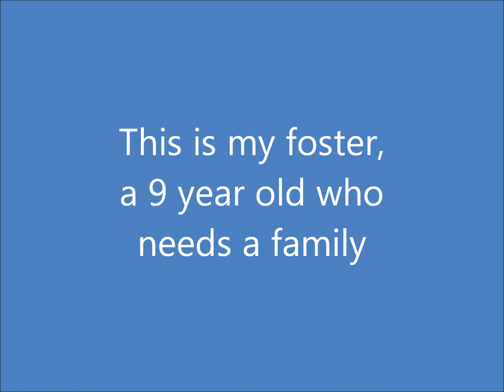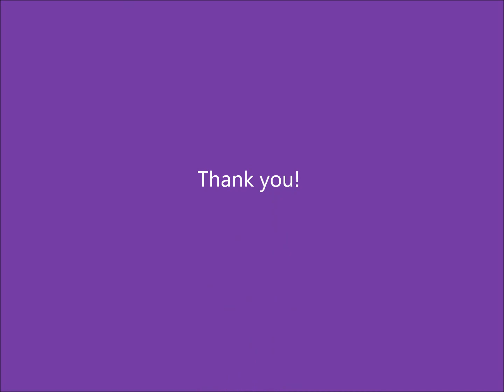Ginger adoptabull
available through Carolina Care Bullies